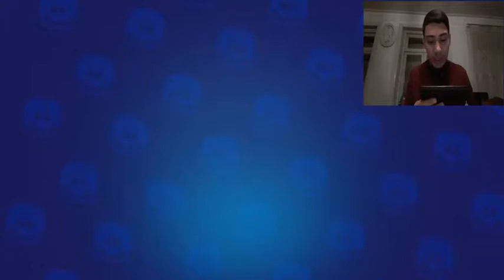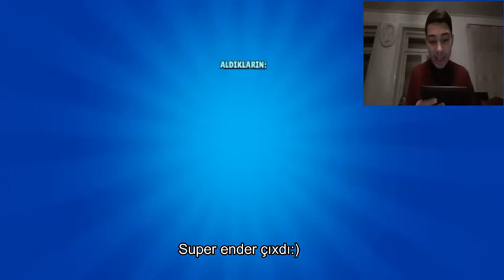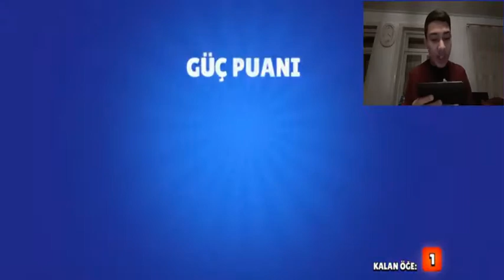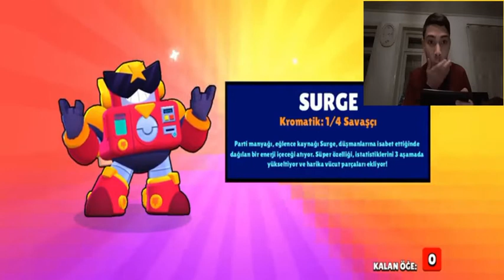Kutu Açılımı Əfsanəvi çıxdı? Brawl Stars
Salam Dostlar bu gün Brawl Stars oynadım. Kutu açılımı ettim və maraqlı bir video oldu. Gələn videoda görüşərik:)